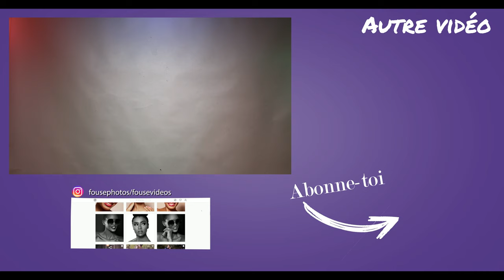Comment bien Ranger ses matériels? (sac à dos K&F CONCEPT)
▬▬(Infos sur le sac )▬▬
►K&F CONCEPT Sac à dos
►Code de réduction de 5% : FRBAGS05